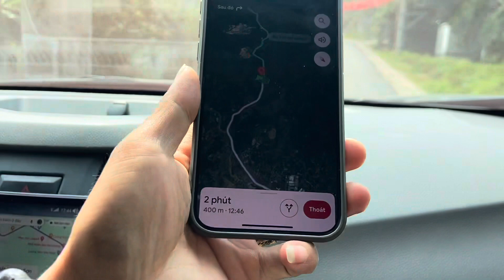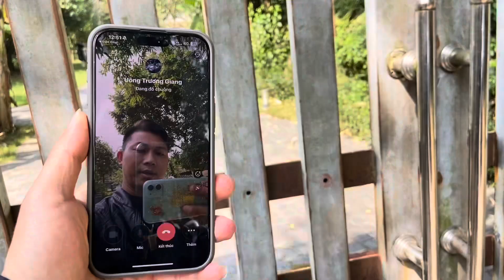Ship xe win 100 tận nhà khách ở lương Sơn Hoà Bình ktra xe và cái kết💕